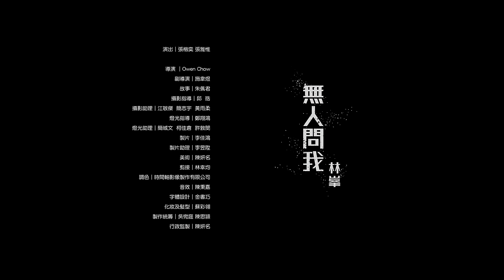林峯 - 無人問我 (劇集 ”使徒行者3” 主題曲) Official MV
林峯《無人問我》

曲: 張家誠
詞: 張美賢
編: Johnny Yim

前行越來越遠 走過每日 親眼證實 世界在變質
圍牆越來越厚 光天與化日 怎麼心會開始變黑

最美的一幕 徹底刪走我
再不可失去什麼 便無懼代價與結果

無人會問我 有沒有真的快樂
時間若到了 便轉身離座
無人信任我 我沒法可說清楚
如我沒有錯 何事卻要躲
直到不想說話 藏匿孤獨一個

寂靜越來越重 守個秘密 守到末日 我這樣固執
沿途越來越冷 光天與化日 肝膽相照怎麼變黑
無盡的天地 沒處棲息過
說謊的一切後果 是純熟地去說更多

在最傷心過後 誰會怕痛楚

謎語漸爆破 誰亦沒處躲
若我消失以後 誰會念着我